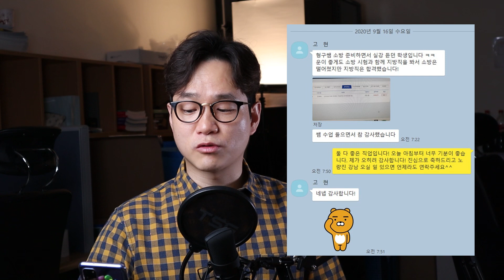여러분이 보시고 자격 평가해보시기 바랍니다.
좋은 강사는 어떤 강사일까요?
늘 고민하지만 정답은 없습니다.
이런 강사는 좋은 강사일까요?

썸네일은 제 공시 사상 첫 프로필 사진입니다. 지금과 많이 다르죠^^